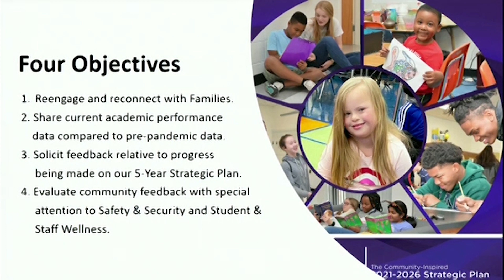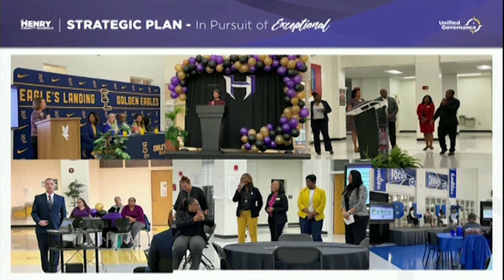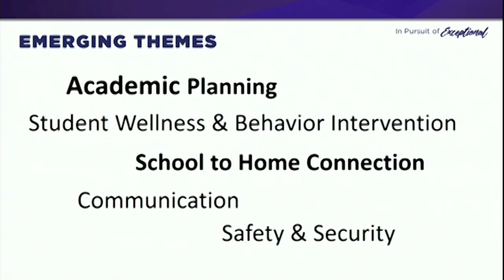BOE Jan 2023 - Dec 2022 Community Conversations Report - Dr. Duke Bradley, COS